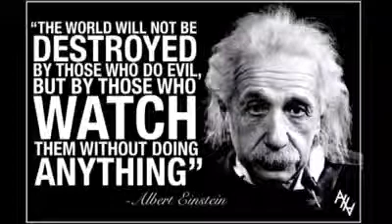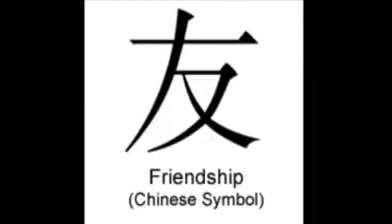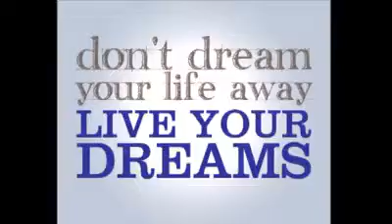Rico and Bamber Random Dub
Crazy sax jazz reggae dub instrumental track by Rico & Bamber